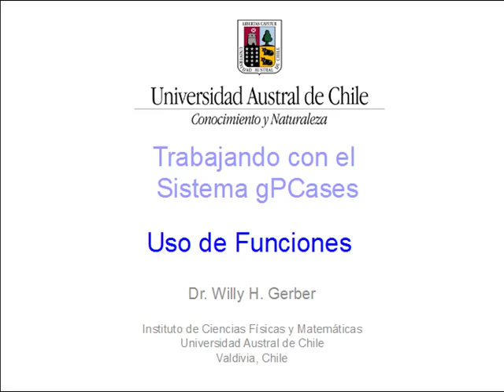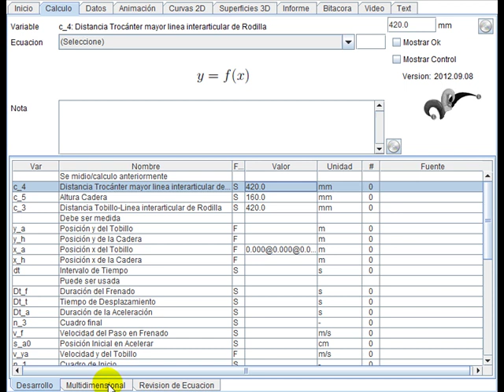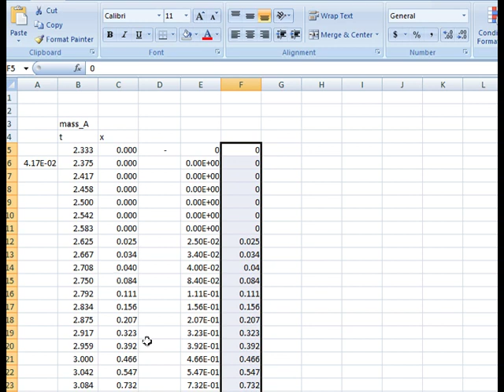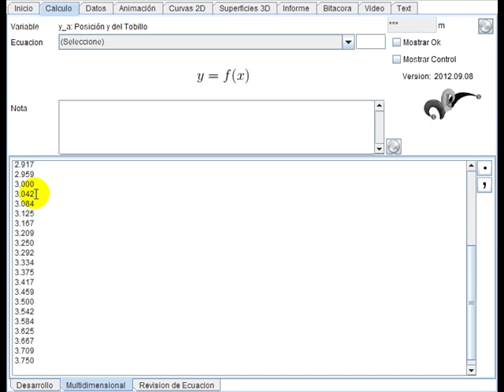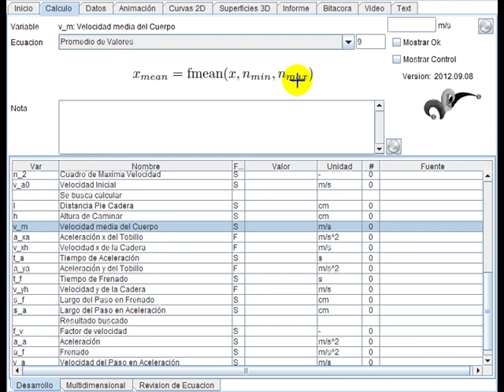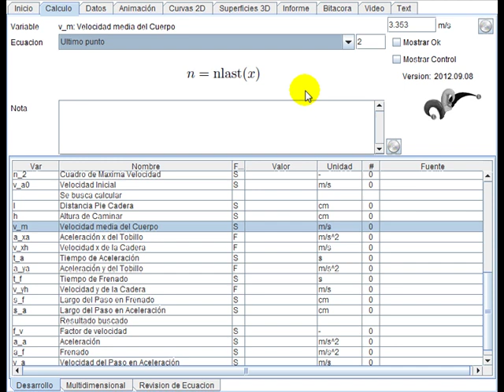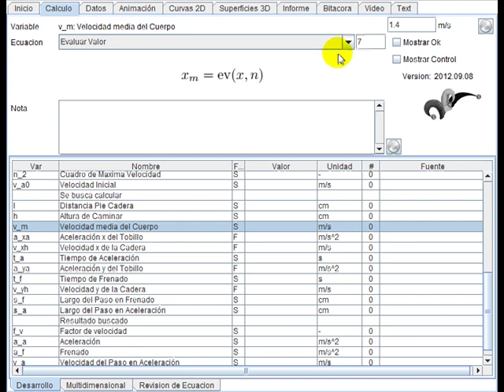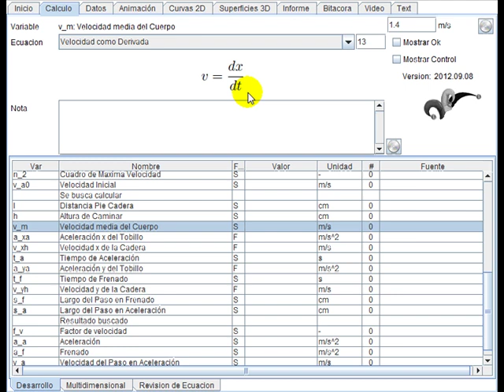gPCases Uso de Funciones